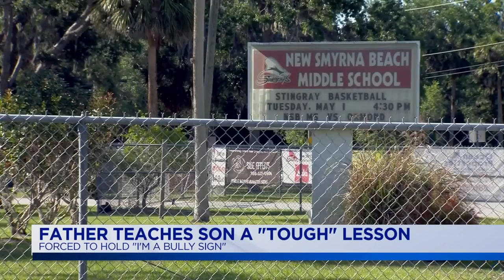Live With Lee & Hayley: Hot Topics: April 30, 2018